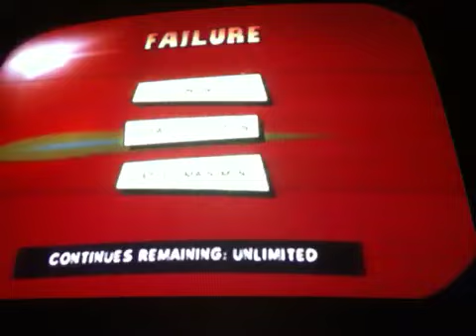Martian Panic Level 7